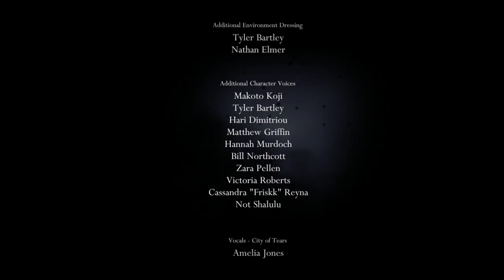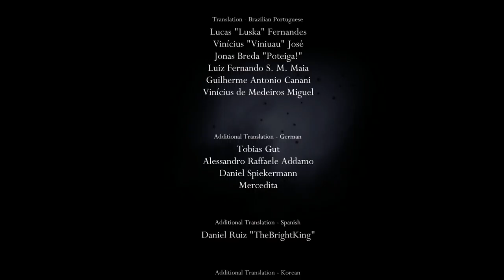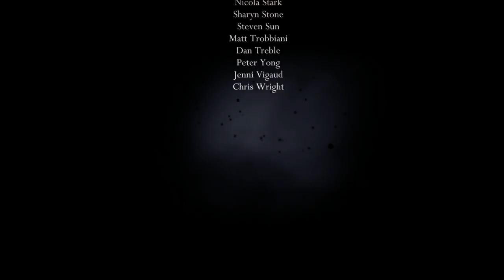Playing Hollow Knight — 38 (2018-07-28 14:27~)